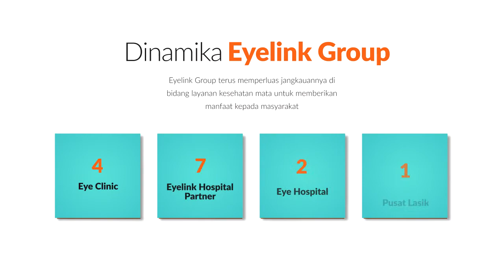Dinamika Eyelink Group - Holding Pusat Layanan & Manajemen Penyedia Layanan Kesehatan Mata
Eyelink Group merupakan holding dari pusat layanan dan manajemen penyedia layanan kesehatan mata yang berpengalaman sejak 2010. Eyelink Group berkomitmen membantu masyarakat menjaga kesehatan mata dan mengembalikan kualitas penglihatan dalam kondisi terbaik untuk mewujudkan hidup yang lebih bermakna (Meaningful Life).

Bagian dari "Eyelink Group"
- KMU Eye Hospital & Clinics
- Eyelink Hospital Partner
- National Lasik Center (NLC)
- RS Mata Achmad Wardi
- KMU Eye Bank
- KMU Educational
- Eyelink Foundation

Ingin mengetahui informasi lebih lanjut atau menjalin kerjasama dengan Eyelink Group?
Hubungi kontak di bawah ini

Headquarter
Jl. Sumatra No. 107 GKB - Gresik
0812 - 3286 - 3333